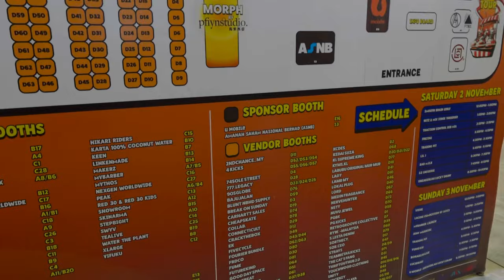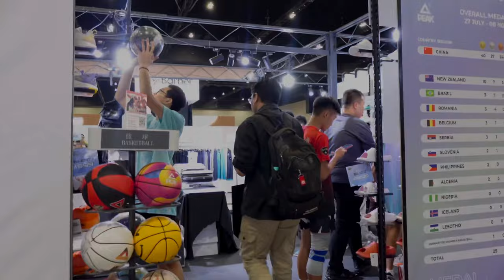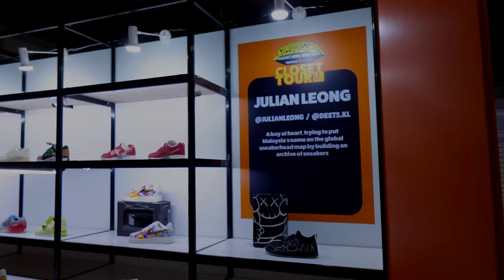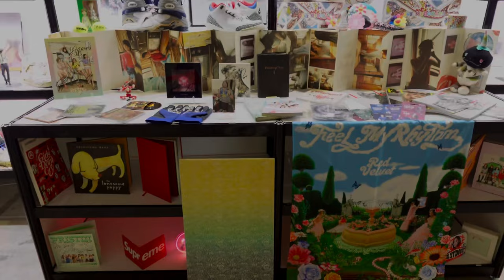VLOG 6 | APA YANG ADA DI EVENT SNEAKERLAH 2024